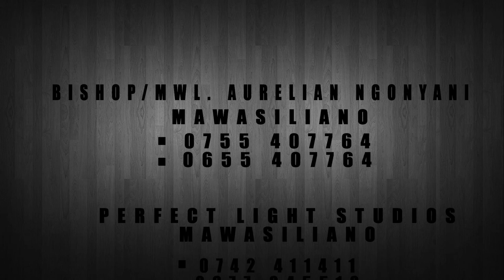Bishop Ngonyani- HISTORIA YA TAIFA LA ISRAEL EPISODE 1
Ungana na Bishop Aulerian Ngonyani katika mfululizo wa mafunzo juu ya Historia ya taifa la Israel.

Bishop Ngonyani ni Mwalimu wa neno la Mungu aliye bobea katika historia ya kanisa na theolojia. Kaa naye katika channel hii kujua historia ya kanisa na Taifa la Israel ili kukua kiroho na kuwa thabiti katika imani ya Kikristo.